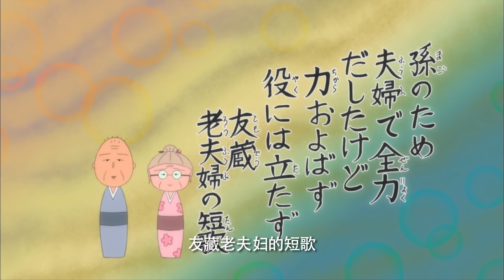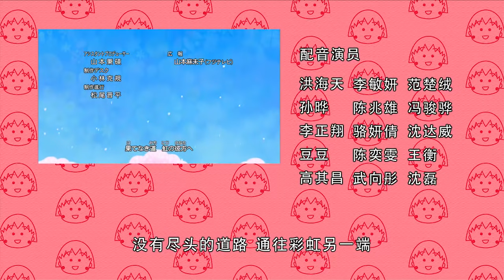櫻桃小丸子 #973 艺术之秋／瓶盖打不开